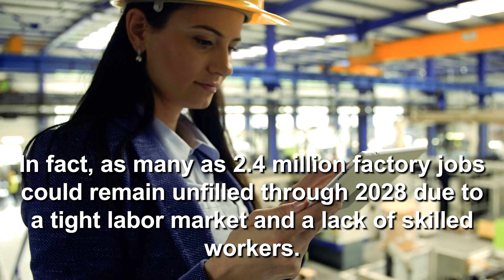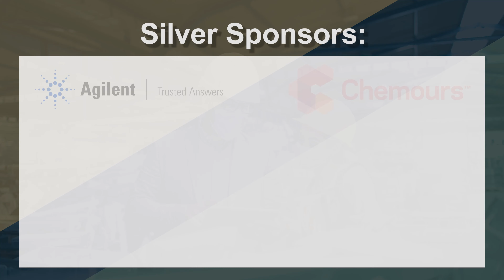Join us on March 24 for the Spring Manufacturing and Policy Conference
Manufacturing in Delaware and the nation was facing a shortage of workers well before the pandemic upended the economy. In fact, as many as 2.4 million factory jobs could remain unfilled through 2028 due to a tight labor market and a lack of skilled workers, according to a 2018 study by Deloitte and the Manufacturing Institute.

Top challenges in manufacturing:

- Transitioning to high-tech
- Finding and developing workers
- Retraining and retaining talent
- Retiring Baby Boomers

These challenges are not experienced by manufacturers alone. Join the Delaware Manufacturing Association and presenting sponsor, DEMEP, for the 2021 Spring Manufacturing & Policy Conference where we will address a recurring theme – talent.

This half-day, virtual conference will feature Carolyn Lee, executive director of The Manufacturing Institute (bio), the workforce and education partner of the National Association of Manufacturers, the nation’s largest industrial trade association.

The conference will also feature Governor John Carney (bio) (invited) who has prioritized retraining Delaware’s workers by using CARES Act funds to establish Forward Delaware in 2020. While the program has enrolled over 3,500 people so far, some employees will struggle because their training does not include leadership, teamwork or teambuilding experiences, lifelong learning skills, management, and more. This year’s program will address the issues around providing these needed skills that unite businesses of all kinds.

AGENDA:
8:30am -     Explore network & make connections
8:45am -     Virtual Networking
9:15am -     Marijuana Roundtable
9:45am -     Virtual Networking
10:15am -   Manufacturing Keynote, Carolyn Lee
10:45am -   Legislative Update, Governor John Carney
11:00am -   Adjourn